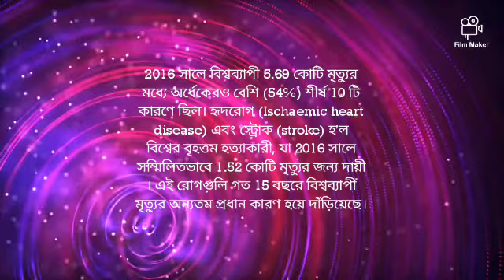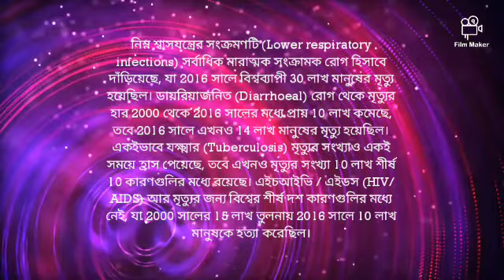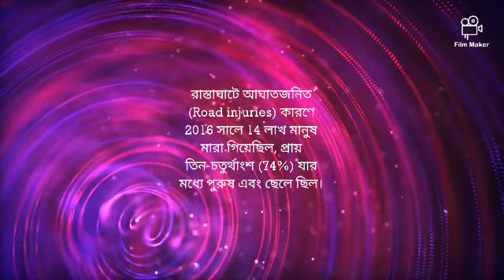পৃথিবী জুড়ে আশ্চর্যজনক ঘটনা | Amazing Events Around The World